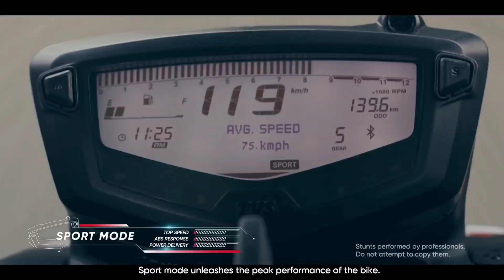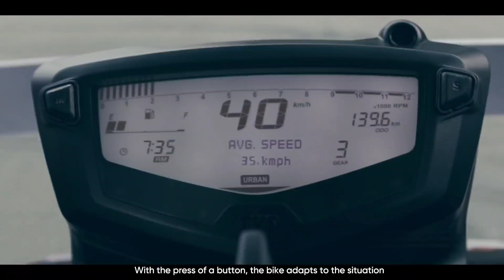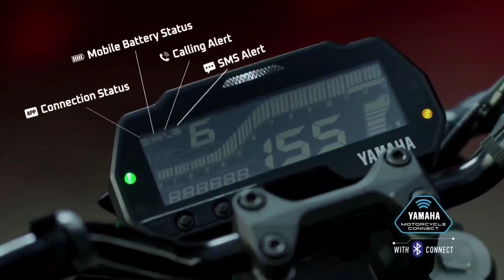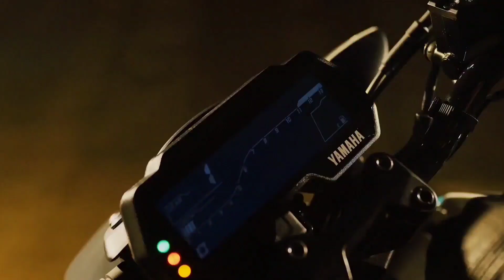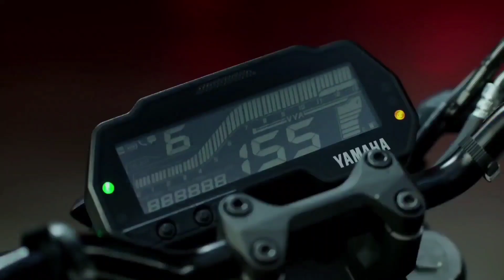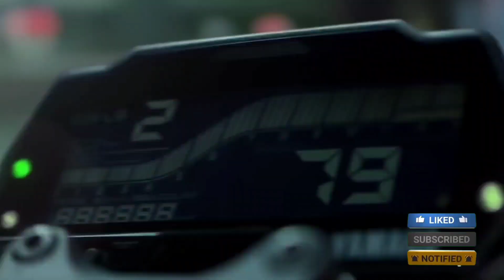MT15 V2 VS apache RTR 200 4V😱 || MT15V2 COMPARISON ALL FEATURES DETAILS😍|| अब कोनसी सही रहेगी👌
MT51 V2 VS apache RTR 200 4V😱 || MT15V2 COMPARISON ALL FEATURES DETAILS😍|| अब कोनसी सही रहेगी👌

TVS apache 160 4v, 2022 mt 15, 2022 mt 15 v2, mt 15 v2 tamil, mt 15 v2 malayalam, tvs apache, tvs apache rtr 160 4v, apache rtr 160 4v 2022, apache rtr 160 4v 2022 model, mt 15 v2 vs apache, mt 15 v2 vs apache 160 4v,

BIKE MOBILE CHARGE WITH HOLDER

GOPRO HERO 9 BLACK

GOPRO HERO 9 BLACK BATTERY

RIDING JACKET

RIDING GLOVES

ORIGINAL SD CARD 128 GB A2

HELMET GOPRO T MOUNT

GOPRO COVER

GOPRO ADAPTER FOR MIC

GOPRO HELMET MIC

RIDING JACKET NORMAL PRICE

RIDING SHOUES

KNEE GAURD

MT 15 V2 VS APACHE RTR 160 4V😱 || BOTH BIKES FEATURE EXPLAIN || कोनसी सी सही रहेगी👌 || COMPARISON